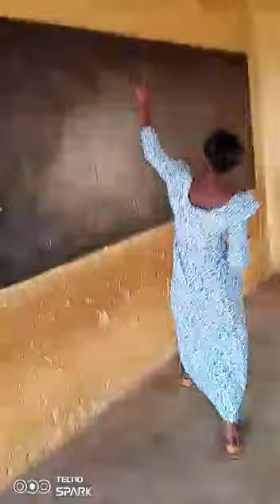Abdulai Rabiatu Badawiya lectures her students on good manner......